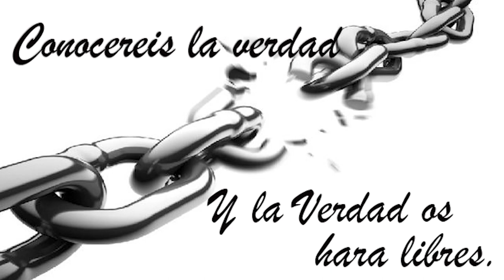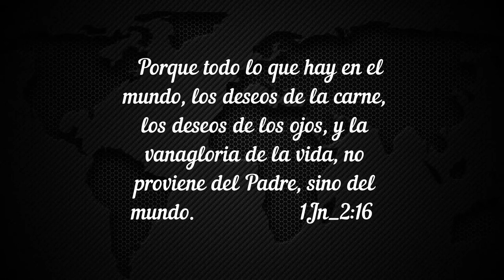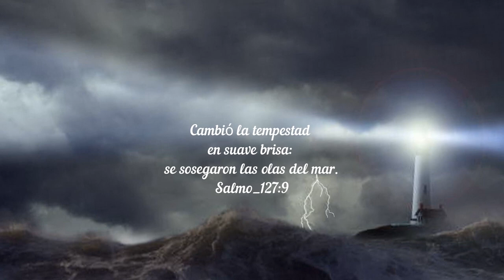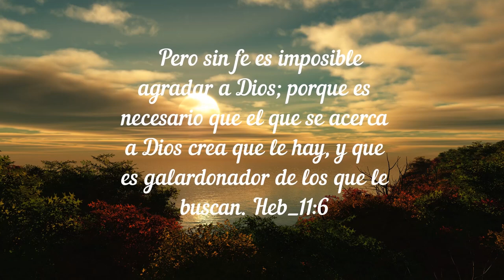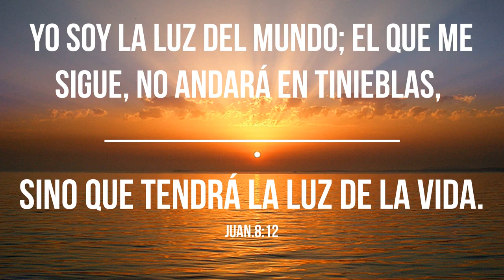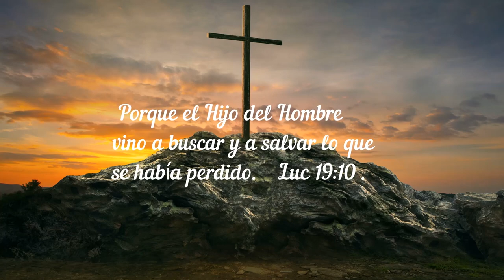28-YOUTUBE#UN ENCUENTRO CON JESÚS (PEDRO ROMERO)